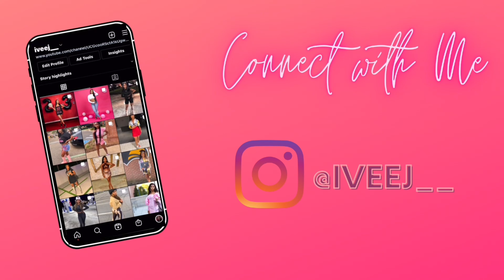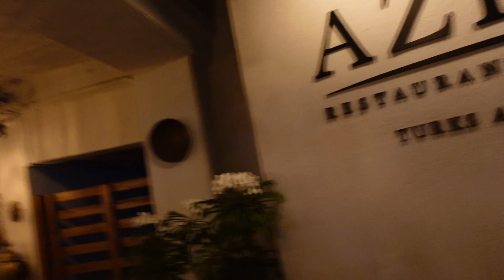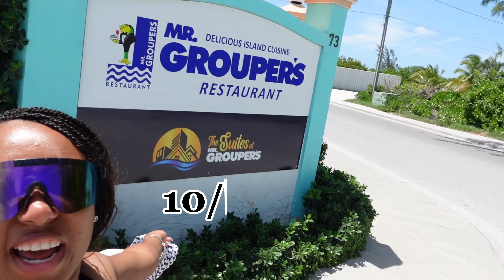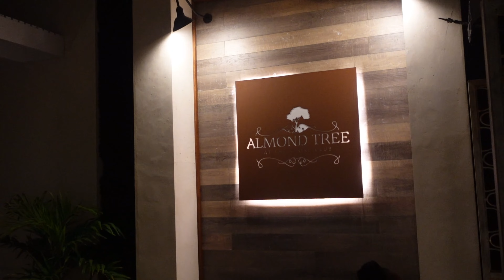TURKS AND CHAOS 🥂🤪|Celebrating Gianca’s Birthday 💕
Hey y’all! Hope you guys enjoy this vlog as much as we enjoyed this trip. This was the best girls trip ever. It was so fun celebrating Gi! If you are thinking about going to Turks, definitely GO! 10/10 recommend 🤩.